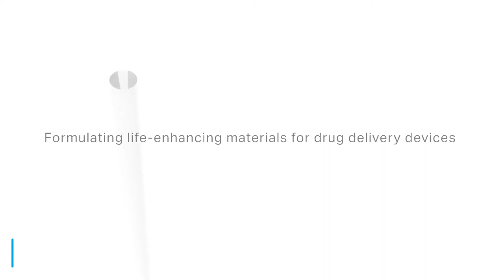The future of drug delivery